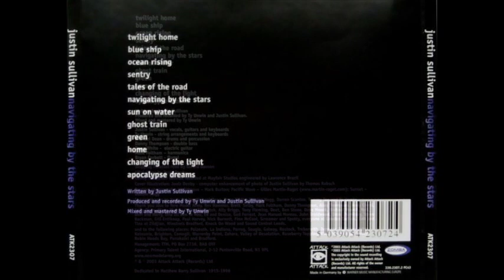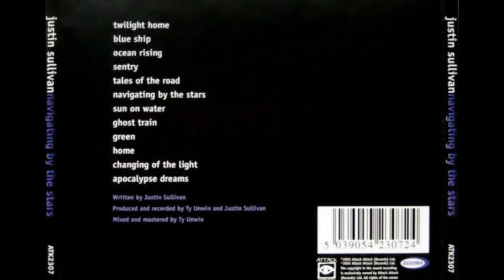JUSTIN SULLIVAN - Ghost Train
JUSTIN SULLIVAN - Navigating By The Stars (2003)